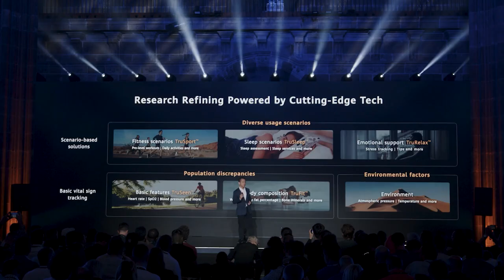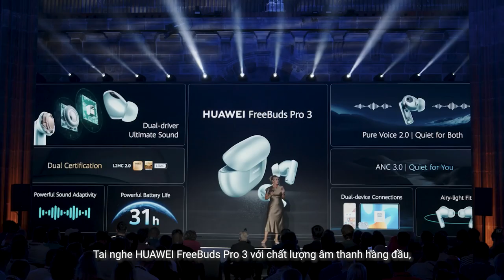Sự kiện ra mắt HUAWEI Watch GT 4 tại Châu Âu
🤩 Cùng nhìn lại những khoảnh khắc đẹp trong sự kiện ra mắt sản phẩm mới HUAWEIWatchGT4. Độc đáo, phong cách ấn tượng và cuốn hút là những điểm nổi bật khi nhắc đến sự kiện tại Barcelona. Hãy đón chờ những điều thú vị mà HUAWEI WATCH GT 4 sẽ mang đến cho phong cách của bạn trong thời gian sắp tới nhé!